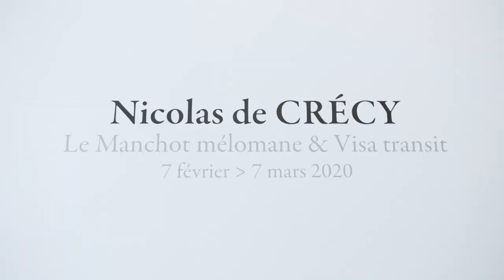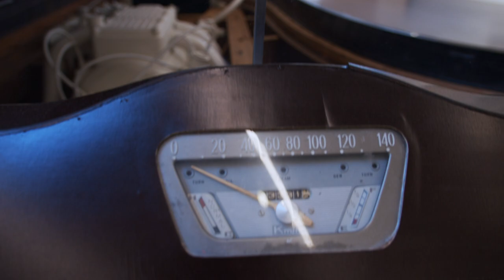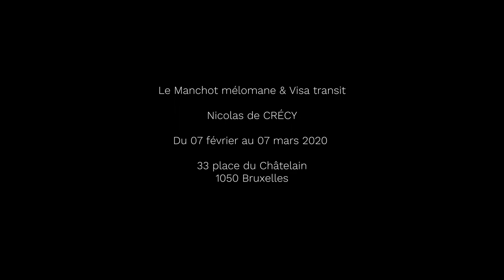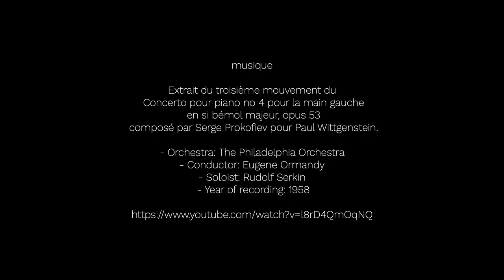Nicolas de Crécy – Le Manchot mélomane & Visa transit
Du 07 février au 07 mars 2020
Huberty & Breyne Gallery – Bruxelles

Toiles, dessins, planches… Nicolas de Crécy brosse le portrait d’une Europe fantasmée, de celle qu’il a vécue comme de celle qu’il a rêvée.
Son exposition, construite en deux parties, accueille pour la première fois à Bruxelles « Le Manchot mélomane », un émouvant hommage au pianiste Paul Wittgenstein (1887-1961), ce fils d’un grand industriel viennois, frère du célèbre philosophe et pianiste virtuose que la Première Guerre mondiale a amputé de sa main droite. Cette exposition mélangeant sculptures, fusains, huiles ou encore installations interroge le manque et la disparition, la folie et la création, la filiation. Les paysages enneigés autrichiens accompagnent l’évocation du corps fragmenté et imaginaire. L’effacement des frontières entre l’intérieur et l’extérieur, par l’évocation de sons, de masques et de fantômes, délivre une expérience sensible de l’ineffable.

Dans un second temps, on pourra découvrir les souvenirs de Nicolas de Crécy, couchés sur le papier dans son nouvel album « Visa Transit » (Gallimard), illustrant une traversée mouvementée allant de Paris au sud de la Turquie en passant par la Tchécoslovaquie et la Bulgarie au volant d’une vieille Citroën Visa en compagnie de son cousin. À travers ses planches en couleur directe pleines de grâce, il retrace un véritable road trip à l’ancienne, avant la chute du Mur de Berlin, peuplé de rencontres improbables et de souvenirs reconstitués où s’invite Henry Michaux, une élégante figure tutélaire.

musique

Extrait du troisième mouvement du
 Concerto pour piano no 4 pour la main gauche
 en si bémol majeur, opus 53
 composé par Serge Prokofiev pour Paul Wittgenstein.

 - Orchestra: The Philadelphia Orchestra
 - Conductor: Eugene Ormandy
 - Soloist: Rudolf Serkin
 - Year of recording: 1958